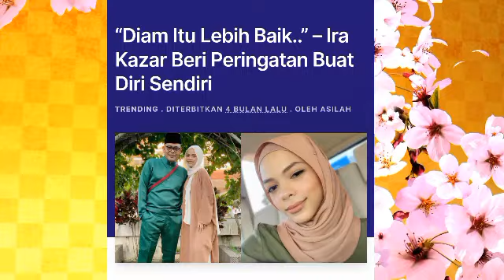Ya Allah!! Ira semakin tunjuk belang dengan Puteri Sarah..kali ini sampai U.gut Sarah pula?😱